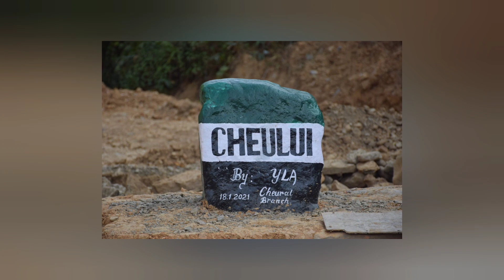Sangha nilum âi || Cheu Lui || Mizoram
Kan lui dung nungcha te hi humhalh thiam ila, kan man anih pawhin tura hrai leh bomb hmang lo hram ila. Tichuan englaipawha man khawp kan nei reng zawk ang. An in thlahpung chak em em ani.

Video a sangha te hi nghazawngêk an ti.